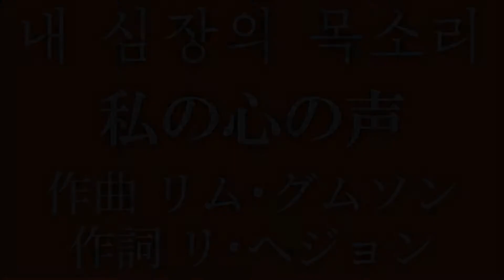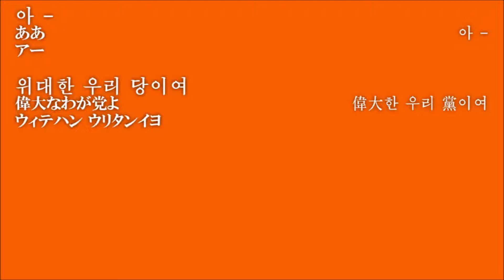내 심장의 목소리【私の心の声】朝鮮音楽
作曲: リム･グムソン/림금성 2014
作詞: リ･ヘジョン/리혜정
歌唱: ラ･ユミ/라유미